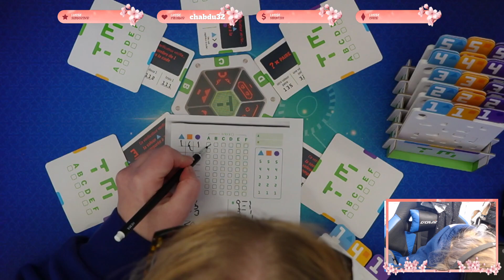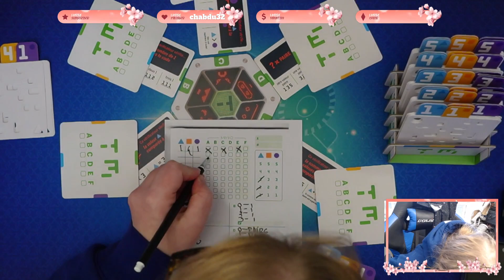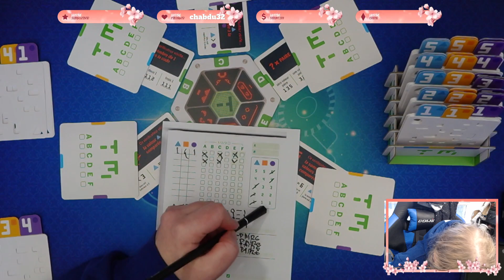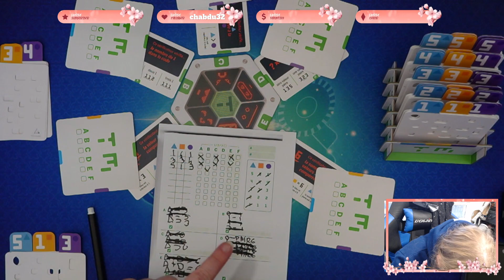Board Game : Turing machine 30 janvier